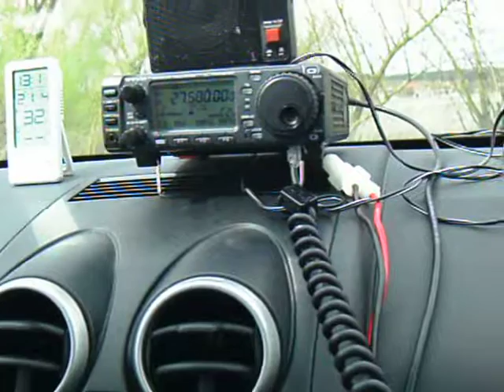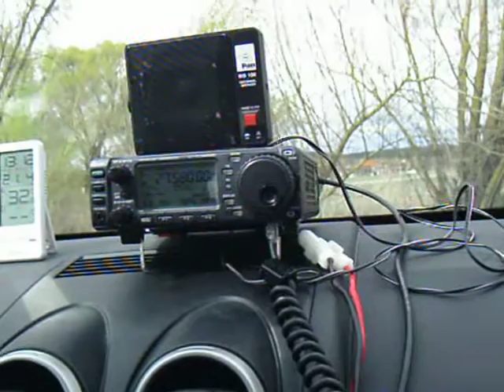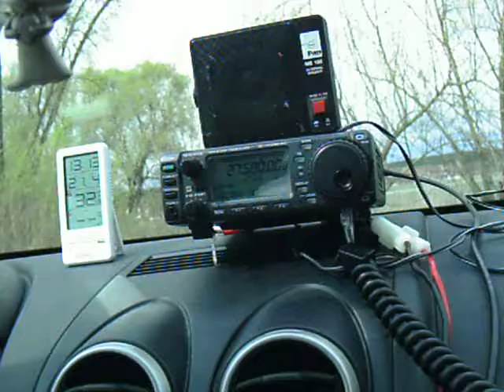BY028 with 136RC121